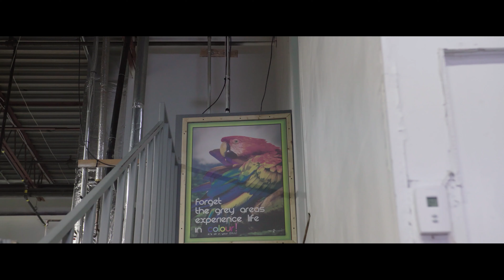DJ Snoopy - Poppin (Official Music Video) SHOT BY RO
TWITER - @IAMDJSNOOPY